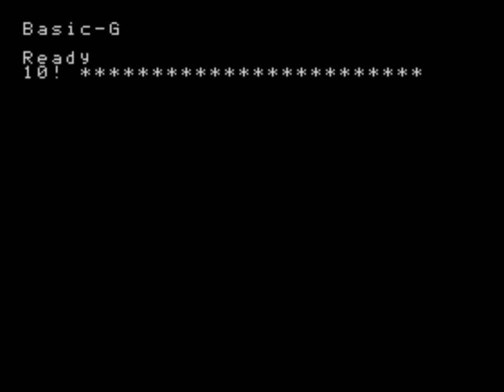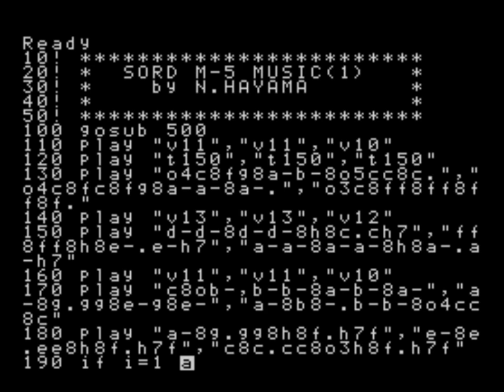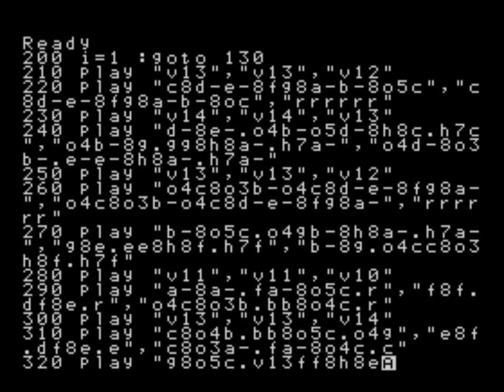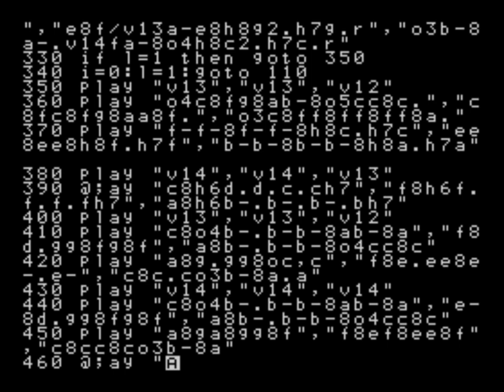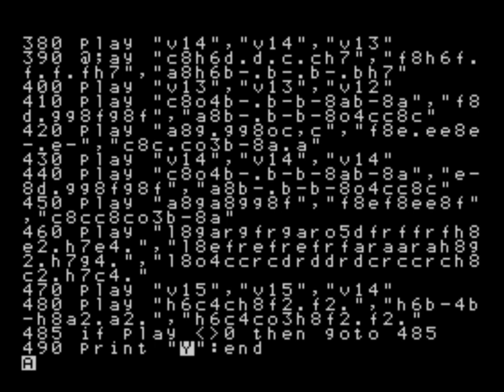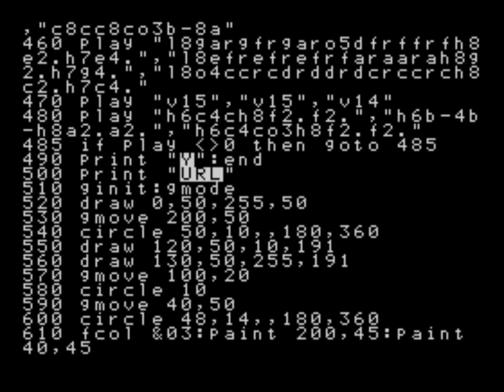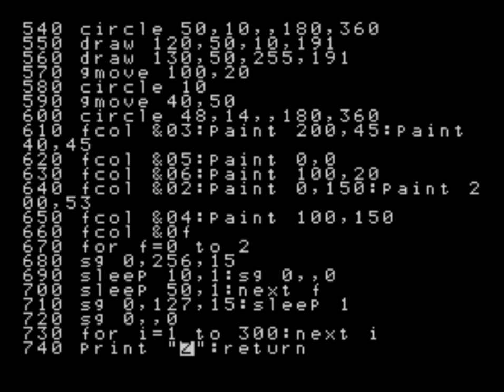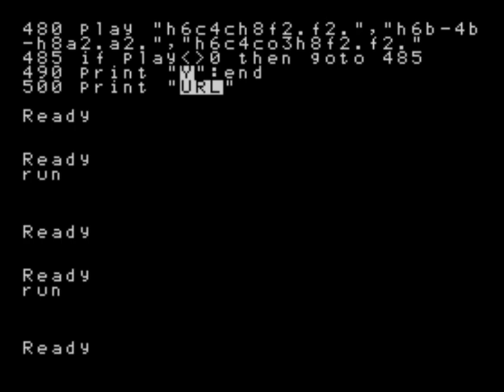[ASMR] Music "Moldau" - Type in Sord m5 Basic - Micom Basic Magazine 198312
[ASMR] This is a video of typing in, debugging, and running a BASIC program called "Moldau (Music)" which was featured in the December 1983 issue of Micom Basic Magazine (Author Hayama Norihisa).

If you have a program that you want to see typing input on, please let me know the link where that program is included in the comments. I will register a new video as quickly as possible and save it to file for downloading.